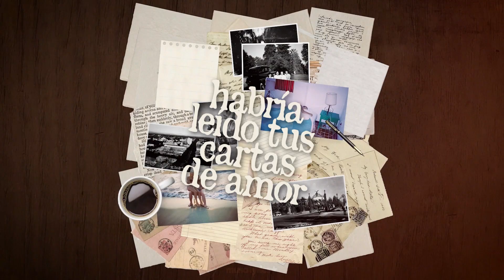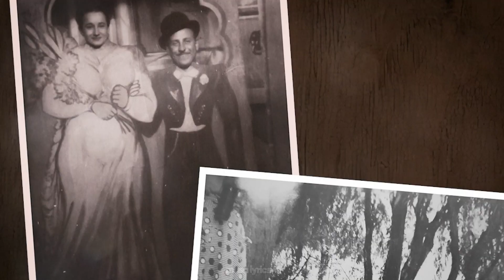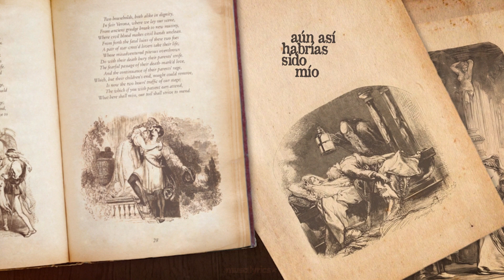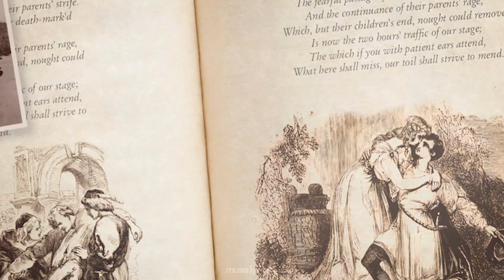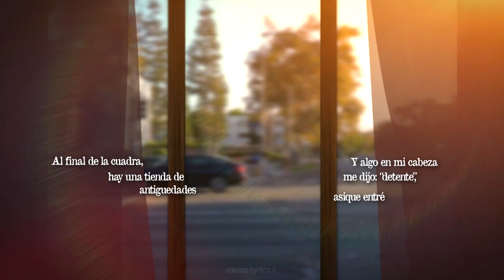Timeless (From The Vault) | Taylor Swift | letra en español | Speak Now (Taylor's Version)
hola! si tienen algún vídeo que les gustaría que haga, siéntanse libres de decírmelo en los comentarios

Timeless (From The Vault) (Taylor's Version), Taylor Swift -- (Traducción al español)
Timeless (From The Vault) (Taylor's Version), Taylor Swift -- (Letra en español)

Este contenido pertenece a sus respectivos dueños. La creación del vídeo no tiene fines lucrativos, está hecho sólo por diversión.
The content that shows up belongs to their creators. The creation of this video is not for profit, just for fun.

Letra / lyrics:

[Verse 1]
Down the block, there's an antique shop
And something in my head said, "Stop," so I walked in
On the counter was a cardboard box
And the sign said, "Photos: twenty-five cents each"
Black and white, saw a 30s bride
And school lovers laughin' on the porch of their first house
The kinda love that you only find once in a lifetime
The kind you don't put down

[Pre-Chorus]
And that's when I called you and it's so hard to explain
But in those photos, I saw us instead
And, somehow, I know that you and I would've found each other
In another life, you still would've turned my head even if wе'd met

[Chorus]
On a crowded street in 1944
And you werе headed off to fight in the war
You still would've been mine
We would have been timeless
I would've read your love letters every single night
And prayed to God you'd be comin' home all right
And you would've been fine
'Cause I believe that we were supposed to find this
So, even in a different life, you still would've been mine
We would've been timeless

[Verse 2]
I had to smile when it caught my eye
There was one of a teenage couple in the driveway
Holdin' hands on the way to a dance
And the date on the back said 1958
Which brought me back to the first time I saw you
Time stood still like somethin' in this old shop
I thought about it as I started lookin' 'round
At these precious things that time forgot

[Pre-Chorus]
That's when I came upon a book covered in cobwebs
Story of a romance torn apart by fate
Hundreds of years ago, they fell in love, like we did
And I'd die for you in the same way if I first saw your face

[Chorus]
In the 1500s, off in a foreign land
And I was forced to marry another man
And run away and left it all behind

[Bridge]
Time breaks down your mind and body
Don't you let it touch your soul
It was like an age-old classic
The first time that you saw me
The story started when you said, "Hello"

[Chorus]
In a crowded room a few short years ago
And sometimes there's no proof, you just know
You're always gonna be mine
We're gonna be
I'm gonna love you when our hair is turnin' gray
We'll have a cardboard box of photos of the life we've made
And you'll say, "Oh my, we really were timeless"

[Post-Chorus]
We're gonna be timeless, timeless
We would've been
Even if we'd met on a crowded street in 1944
We would've been

[Outro]
And somethin' in my head said, "Stop," so I walked in